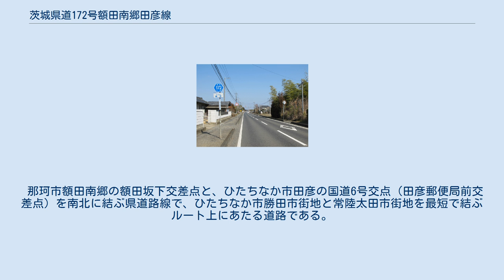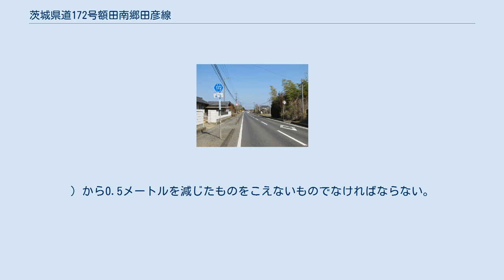茨城県道172号額田南郷田彦線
茨城県道172号額田南郷田彦線 那珂市横堀（2014年3月） 茨城県道172号額田南郷田彦線（いばらきけんどう172ごう ぬかだみなみごうたびこせん）は、茨城県那珂市からひたちなか市までを結ぶ一般県道である。
 那珂市額田南郷の額田坂下交差点と、ひたちなか市田彦の国道6号交点（田彦郵便局前交差点）を南北に結ぶ県道路線で、ひたちなか市勝田市街地と常陸太田市街地を最短で結ぶルート上にあたる道路である。
 1959年（昭和34年）10月14日、新たな県道として那珂郡那珂町大字額田南郷を起点とし、勝田市大字田彦を終点とする区間を本路線とする県道額田南郷田彦線として茨城県が県道路線認定した。
 1995年（平成7年）に整理番号172となり現在に至る。
 交通量は比較的多く国道6号交点付近では渋滞も起こることが多い。
県道全体のうちの南半分区間あたる、国道6号交点から那珂市堤の茨城県道31号瓜連馬渡線交点までの区間は、1.5車線でセンターラインなしの狭隘区間であり速度制限30〜40km/h規制となっている。
 沿線の地勢は平坦な大地で、周辺は主に畑作地と住宅地となっている。
道路はゆるやかなカーブが一部あるものの、平坦で全体的にはほぼ直線に近い線形となっている。
以下同じ。